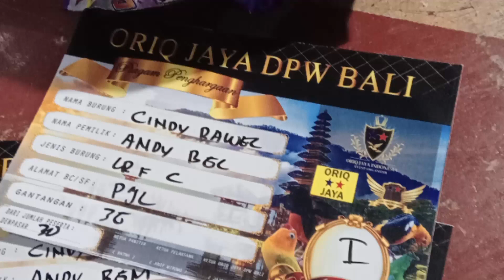LOVEBIRD CINDY BHAWEL MASIH KEDAPATAN ANGKA 123 SERIES DI GANTANGAN 3G FEAT ORIQ JAYA BALI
LOVEBIRD CINDY BHAWEL MASIH KEDAPATAN ANGKA 123 SERIES DI GANTANGAN 3G FEAT ORIQ JAYA BALI0p